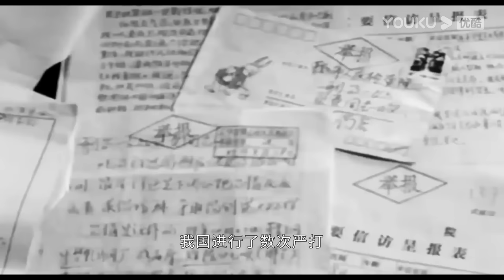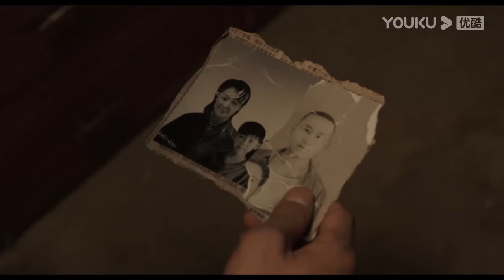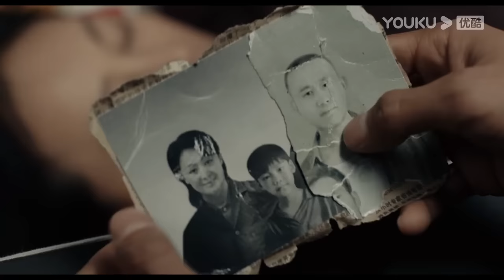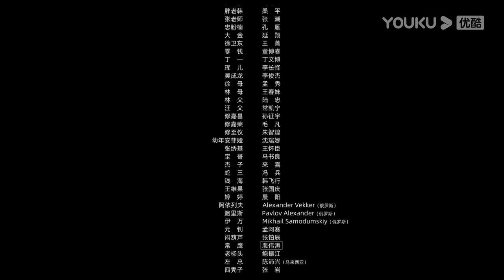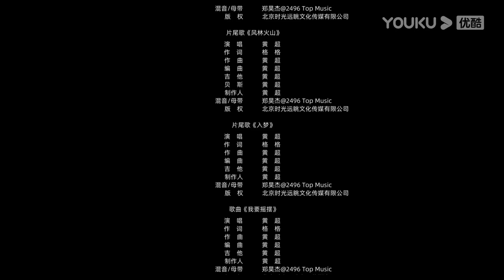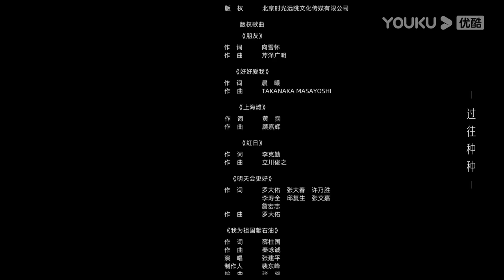ENGSUB【FULL】似火流年 BURNING YEARS EP05 | 青春似火，韩东君贾弘逍燃情对决💥 | 韩东君/贾弘逍 | 年代青春片 | 优酷华语剧场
★以下地区观看正片请移步优酷国际版APP：印度尼西亚, 新加坡, 泰国, 菲律宾, 越南，马来西亚，中国香港, 中国澳门，中国台湾。欢迎下载优酷国际版APP，不管您所处何地都能享受《似火流年》全集多语种字幕噢，加入优酷国际版APP会员，更能抢先观看更多会员集数！

★非会员更新时间：11月17日首更4集，连更8天，之后周一至周五18:00（UTC+8）更新1集

【似火流年 BURNING YEARS】该剧讲述了性格迥异的五位发小林志华、徐卫彪、汪磊、张鹏等在变革时代中由于各自不同的选择而分道扬镳、走上不同道路的故事。伴随着社会的巨变，心怀正义的林志华终于实现了成为警察的梦想，却也因此与误入歧途的昔日挚友站在了对立面……
★主演：韩东君/贾弘逍/张宥浩/甘昀宸/马藜/刘洋/张耀宇/吴晓亮/谢园
★集数：30集